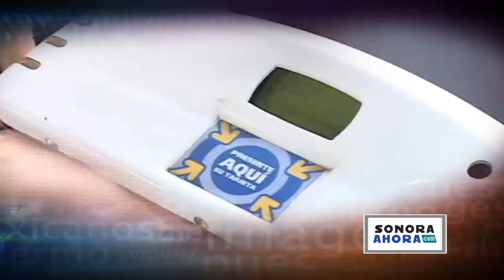El noticiario sonoraahoratv 23052012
SE SUMA ESPINO A PEÑA NIETO

El movimiento nacional de líderes Volver a Empezar (VAE), que encabeza  el ex dirigente nacional del PAN  Manuel Espino Barrientos, decidió otorgar su apoyo a la candidatura de Enrique Peña Nieto rumbo a la Presidencia de la República y  justificó que esta decisión fue tomada al considerar que Peña Nieto, representa  la mejor opción.

GOBIERNO INICIA PROCESO DE RETIRO DE CONCESIONES

El gobierno del  Estado inicio el procedimiento legal para el retiro de concesiones a transportistas que desde el pasado lunes cobran tarifa de 7 pesos y se levantaron 80 actas que de reincidir en el cobro ilegal se les revocaran las concesiones para otorgarlas a otras empresas. El Secretario de Gobierno Roberto Romero afirmó que se procede el retiro de concesiones para mejorar el servicio en beneficio de los usuarios.

REGISTRA SONORA TEMPERATURAS RECORD

La temperatura máxima que se alcanzó en Sonora durante las últimas horas fue de 47.7 grados a la sombra y se pronostica que el calor extremo continuará en la entidad el punto más cálido del estado fue El Cubil, en la zona serrana del sureste informo la CONAGUA

PRESAS DE SONORA AL 49% DE CAPACIDAD

El sistema de presas de Sonora, conformado por nueve obras hidráulicas, se encuentra al 49.5% de su capacidad instalada y almacena tres mil 946.8 millones de metros cúbicos de agua, es decir,  823.6 millones de metros cúbicos menos que en la misma fecha del año pasado, informo la CONAGUA

EJECUTAN A OTRO EN OBREGON: SIGUE VIOLENCIA

Un hombre de 35 años fue acribillado de 4 balazos calibre 9 mm en un parque del fraccionamiento villa del rey en ciudad Obregón. La víctima fue identificada como Daniel Alberto López Arvayo quien acudió a una cita y discutió con un joven de aspecto cholo quien realizó las detonaciones.

NAVAJEAN A ESTUDIANTE EN CAMION

Dos estudiantes del CONALEP en Hermosillo riñeron en el interior de un camión urbano y uno de ellos fue herido de gravedad con una navaja por el otro alumno que portaba el arma blanca. El responsable fue detenido y el herido trasladado al hospital General.

LESIONA A SU NOVIA

En Hermosillo un joven de 27 años quedo detenido por  lesionar a su novia Lucia leon de 22 con un pico de albañilería en la espalda hasta perforarle el pulmón izquierdo el agresor fue identificado como David Márquez Flores y  los hecho sucedieron en bulevar Las Torres, la muchacha confesó que no era la primera vez que su novio la agredía.

DETIENEN A DOGUERO RATA

Un vendedor de hot dog de la plaza Emiliana de Zubeldia en Hermosillo, fue arrestado acusado de robar varios artículos del interior de un vehiculo cuyo conductor se encontraba dormido por la borrachera. Se trata de Felipe de Jesús Vargas de 24 años de edad, mientras que el perjudicado es Jorge Ruvalcaba. Ambos fueron detenidos uno por ladrón y el otro por el delito de conducción punible

GOLPE AL NARCO EN SLRC

El ejército mexicano decomisó 2 toneladas y media de mariguana escondida enana caja de trailer en la Estación Doctor, entre San Luis Río Colorado Sonora y el Golfo de Santa Clara y se detuvieron a dos personas.

CONATO DE INCENDIO EN  SORIANA

Alrededor de 50 empleados del supermercado Soriana Plus ubicado en solidaridad y vado del rio en Hermosillo fueron evacuados luego de que se registrara un cortocircuito. El departamento de Bomberos cerro el acceso a la clientela pues se tuvo que cortar la electricidad para hacer las labores correspondientes.

PARTICIPA GOBERNADOR EN FORO DE ENERGIA

El Gobernador Guillermo Padrés asistirá este 23 de mayo al Foro de Gas y Energía, organizado por la Comisión (CFE) en Houston, Texas, donde se presentarán detalles del Gasoducto del Noroeste, en el que Sonora es pionero en el cambio estructural en el mercado del gas natural en México.

EN INFORMACION NACIONAL.

MARCHAS SACUDEN CAMPAÑAS

 Jóvenes de la Universidad Iberoamericana, institución que actúa como epicentro de las protestas contra el candidato del (PRI), Enrique Peña Nieto, convocan a una manifestación, este miércoles que partirá de la Estela de Luz, en la Ciudad de México, a las 18: 00 horas y se trata de un capítulo más de un movimiento inédito en México

 PACQUIAO JUSTIFICA PELEA

El boxeador filipino Manny Pacquiao afirma que cuando enfrentó al mexicano Juan Manuel Márquez atravesaba por problemas familiares que mermaron su desempeño, pelea celebrada el pasado 12 de noviembre, en donde Pacman se llevo el triunfo en una muy discutida decisión unánime y dijo que  nunca más le volverá a pasar.